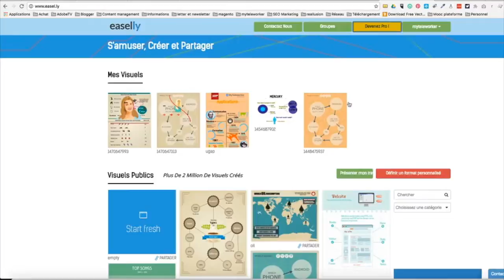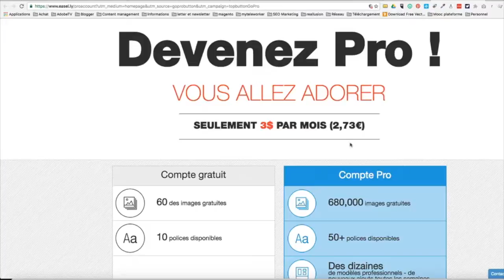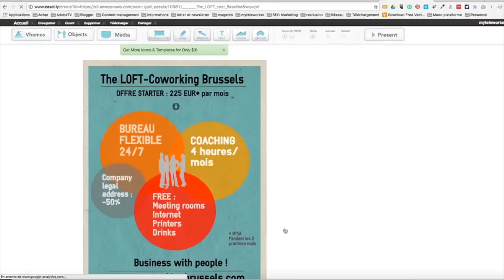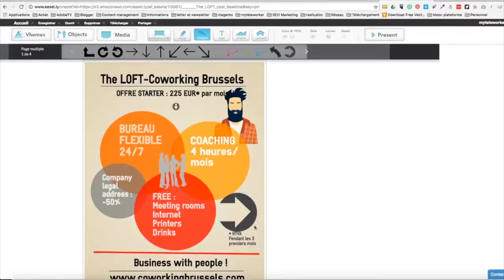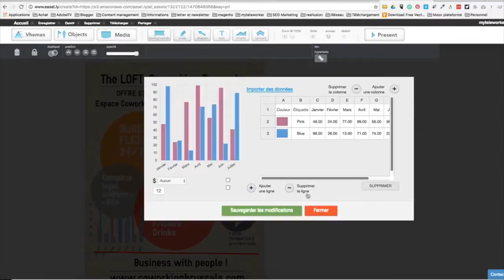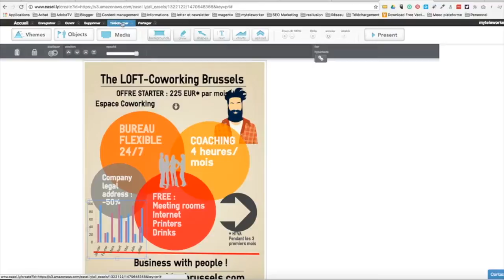Comment créer des illustrations facilement ?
Easel.ly est un site qui vous permet de créer des visuels et des illustrations facilement.